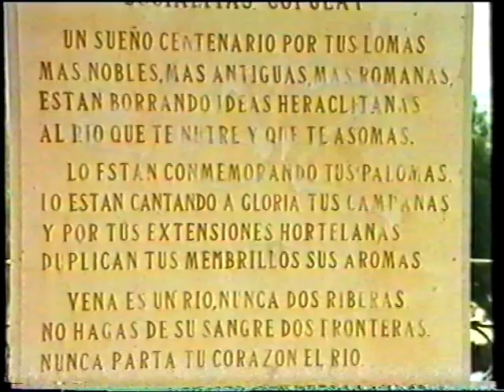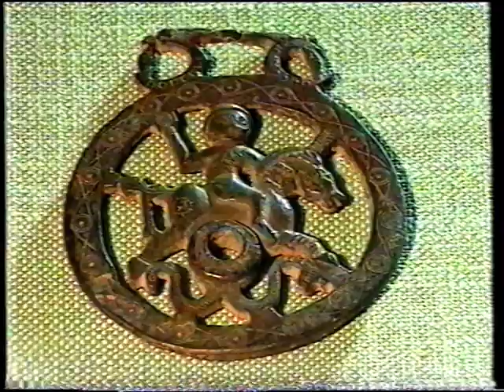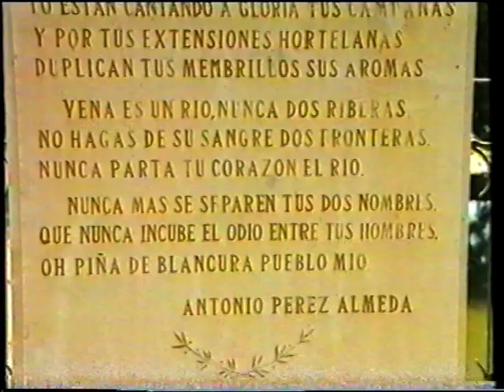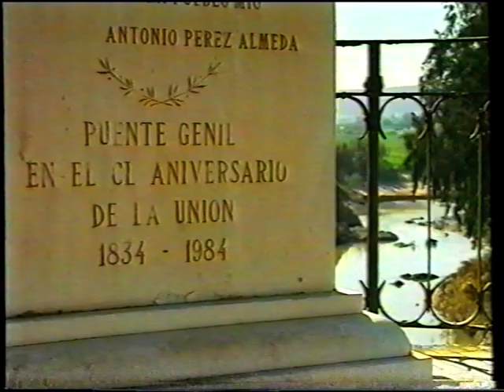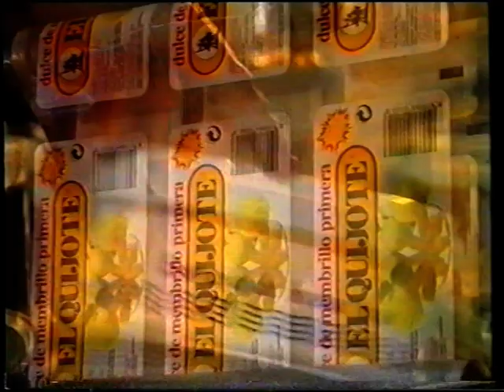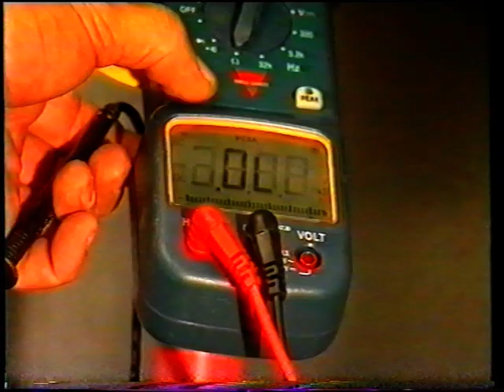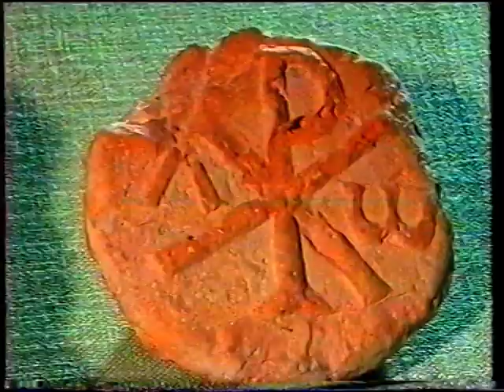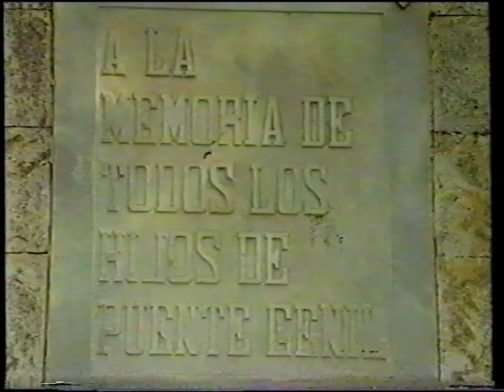PUENTE GENIL en Córdoba Pueblo a Pueblo.